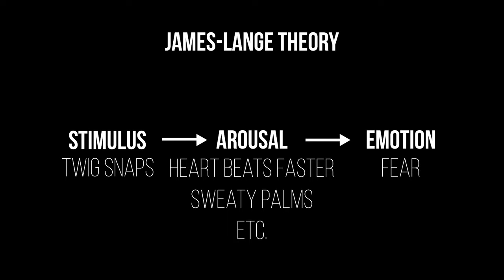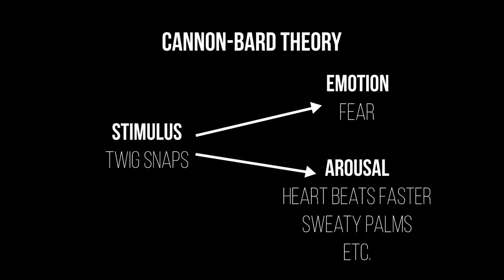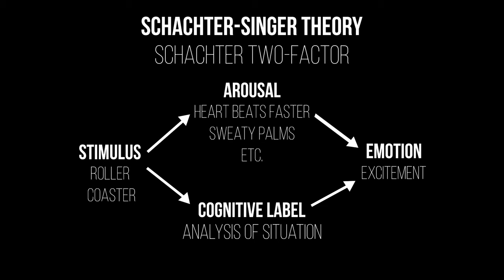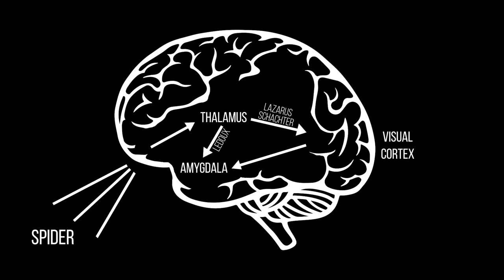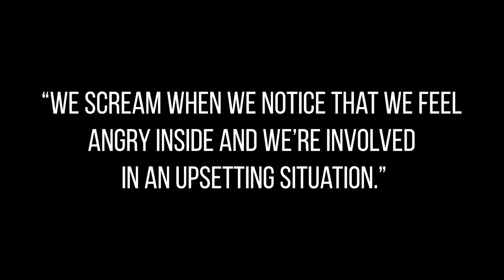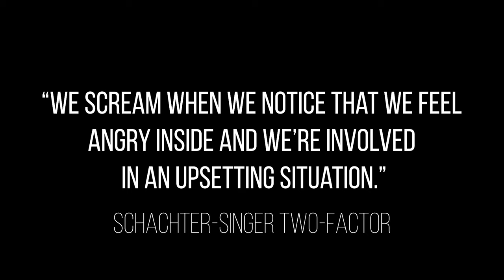Psych: Theories of Emotion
Here are the different theories of emotion related to psychology.

0:00 - Intro
1:05 - Components of Emotion
1:48 - Common Sense Theory
2:25 - James Lange Theory
2:45 - Cannon-Bard Theory
3:02 - Schachter-Singer Two Factor Theory
4:44 - Zajonc & Ledoux
6:10 - Lazarus’ Cognitive Appraisal Theory
6:33 - Practice Questions